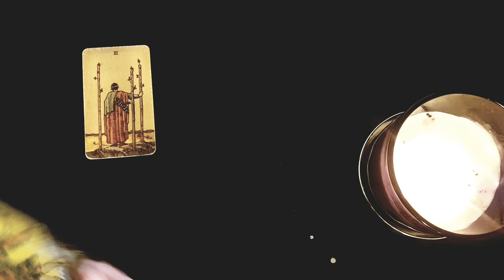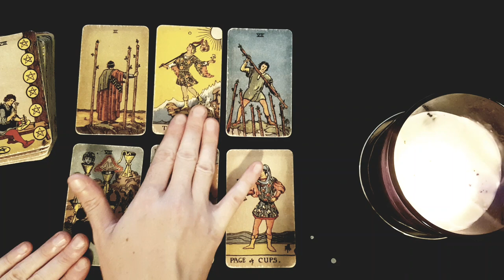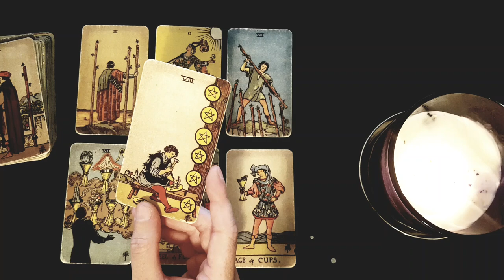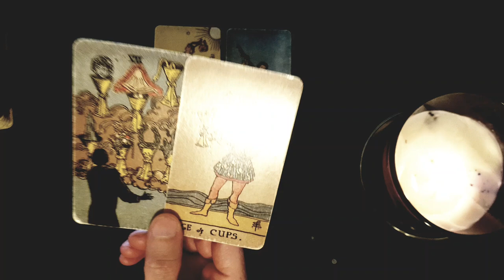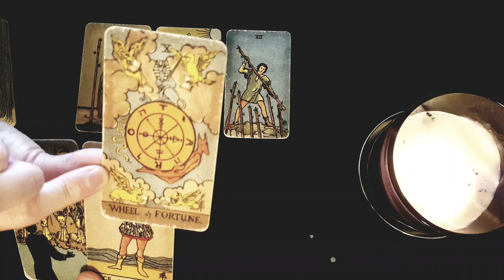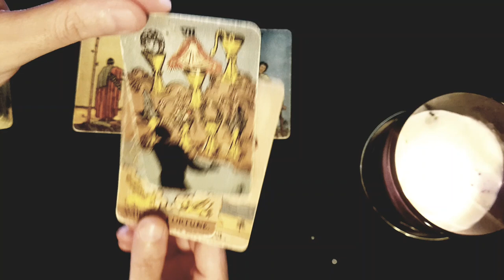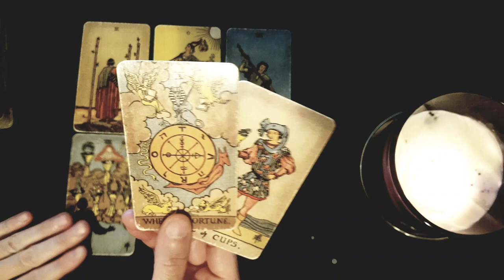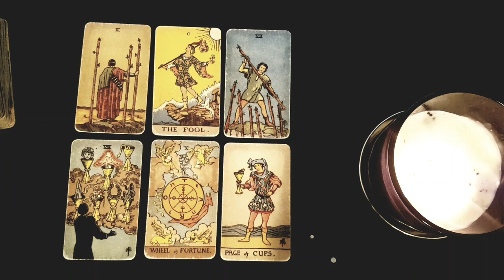CAPRICORN ~No More..Third Parties! They're REMOVING The Third Party To BE WITH YOU🖤April 2022 Tarot